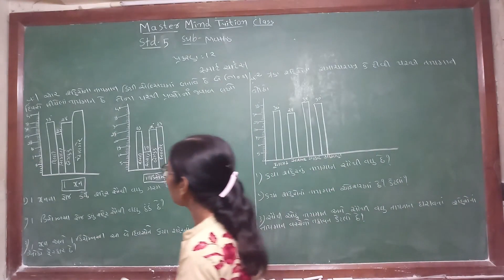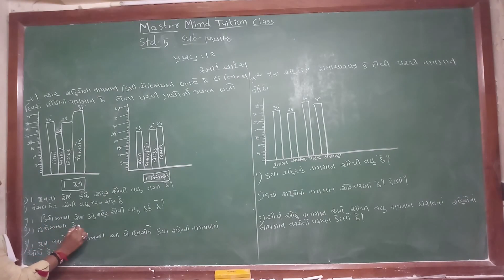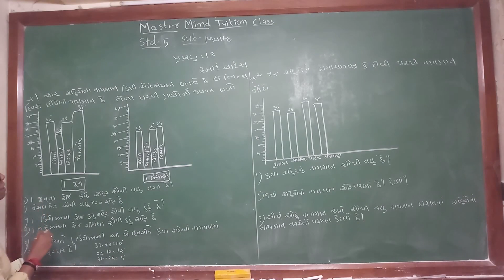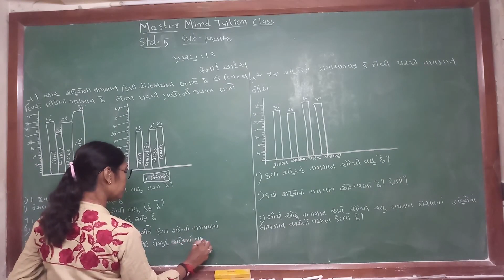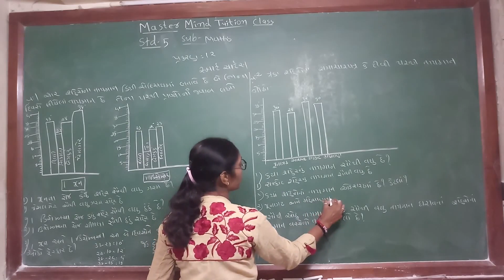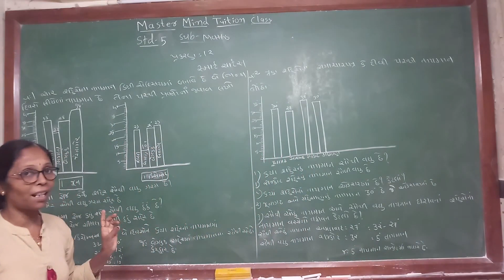Std 5 maths ch 12 part 4